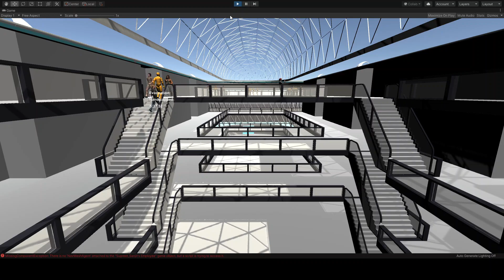Topics in AI for Humanoid Animation Project Part 2